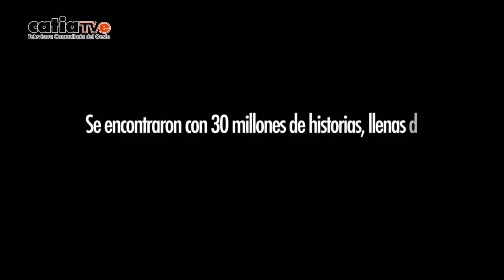HéroesDePaz Belkis Colón - Panadería Artesanal Los Frailes